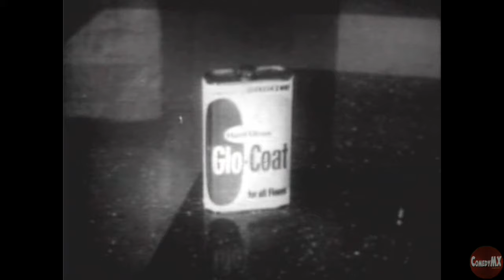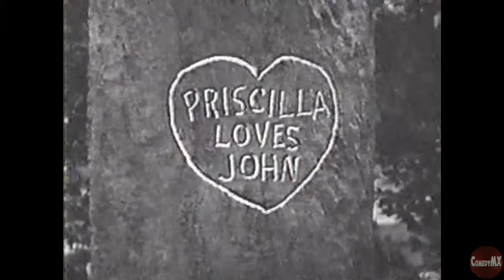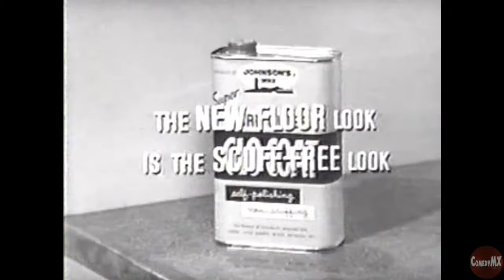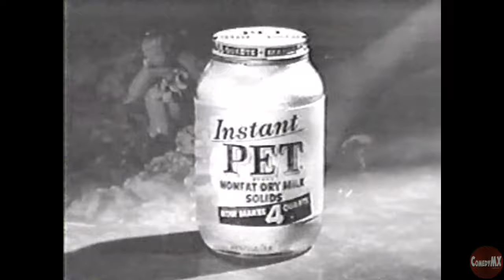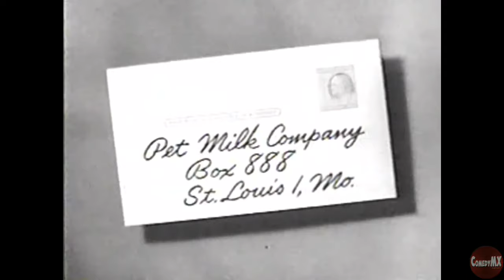Red Skelton Thanksgiving Show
(1956) In this spoof of the Miles Standish-John Alden-Priscilla Mullins legend, Red plays John in a broad, farcical manner, given to slapstick clumsiness and cigar chomping anachronisms.